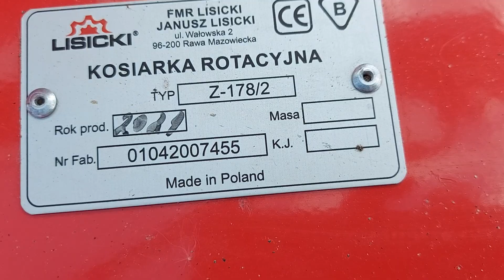Lisicki 185cm - vähän käytetty lieriöniittokone